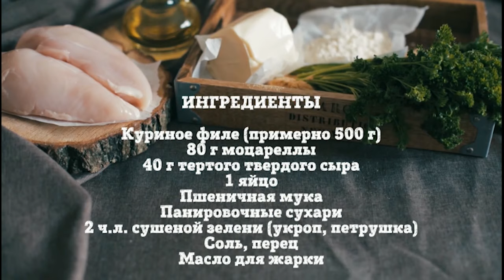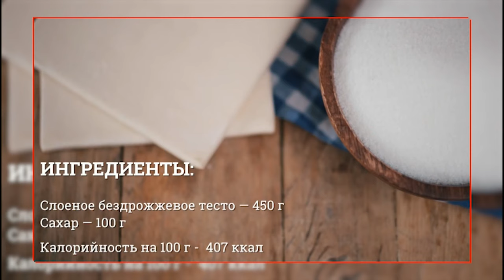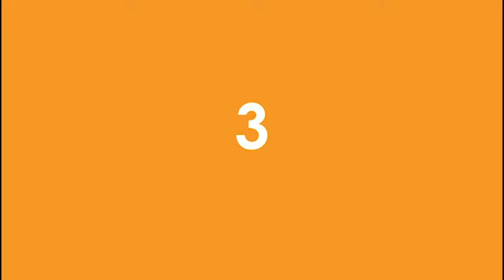(+12) "Моё утро" от 31.07.2019